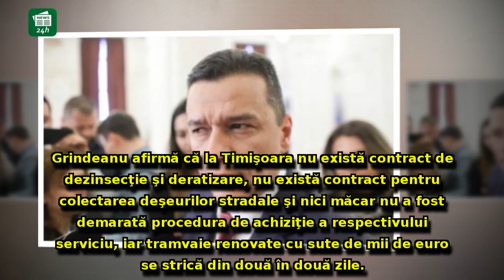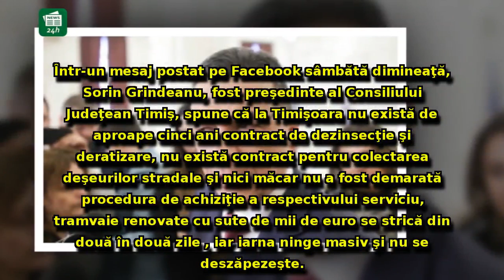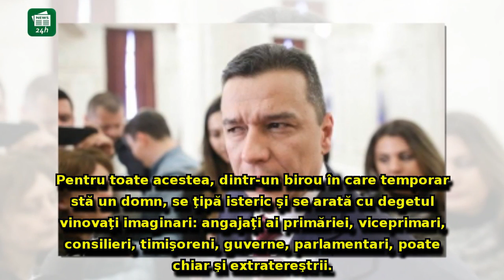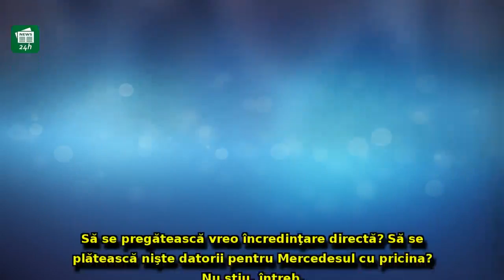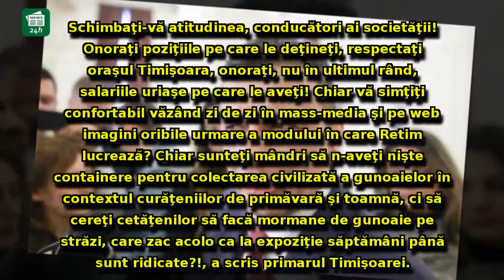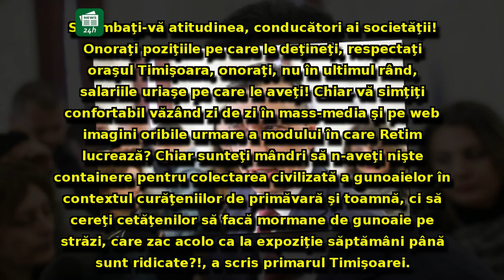Sorin Grindeanu s-a DEZLĂNŢUIT: Atac fără precedent la adresa unui primar liberal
Sorin Grindeanu s-a DEZLĂNŢUIT: Atac fără precedent la adresa unui primar liberal - 'un NARCISIST şi un MITOMAN de profesie'